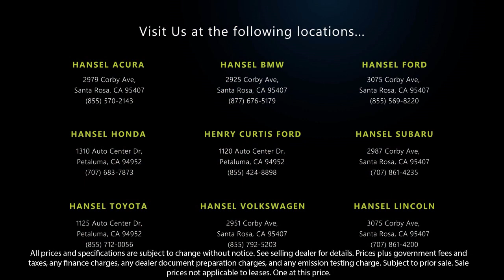2020 Ford F-150 XLT SuperCrew Santa Rosa Rohnert Park Petaluma Sebastopol Windsor Cotati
2020 Ford F-150 XLT SuperCrew Stock Number: FU22114 Vin:1FTEW1E42LKD58540.

Hansel Ford
3075 Corby Avenue